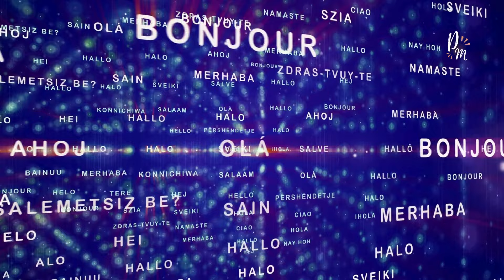பிரபஞ்சம் என்றால் என்ன?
பிரபஞ்சம் நம் வாழ்வில் பல அற்புதங்களை நிகழ்த்துகிறது. அதில் இந்த அதிகாலை அற்புதம் பிரம்மாண்டம்.உங்களை மாற்ற, உங்கள் வாழ்க்கையை மாற்ற பிரம்ம முகூர்த்த தியானம்!

பிரபஞ்ச அருளை பெற்று ஒரு செழிப்பான வாழ்க்கையை வாழ்ந்திடுங்கள்!

உங்கள் பிரச்சனைகளுக்கான தீர்வை பெறுங்கள்
1 மணி நேர ஆலோசனை வகுப்பு - 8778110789

1. prabanja sakthiyai peruvathu eppadi?
2. prabanja sakthi!
3. prabanja perattralin nanmaigal!
4. panathai pera prabanja sakthi
5. PRABANJA PRARTHANAI SEIVATHU EPPADI?

You must see these videos:-